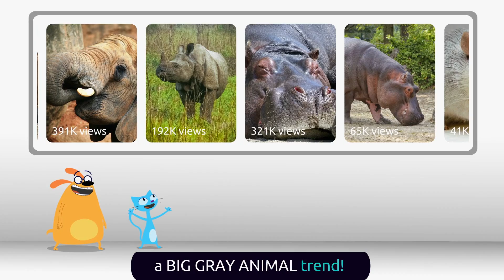Ruff Ruffman, Humble Media Genius | Algorithms Sing-Along Music Video | PBS KIDS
Ruff and Lupine teach us about algorithms using the most epic of all the educational tools: the classic rock video.